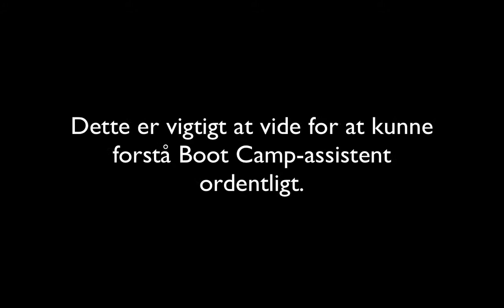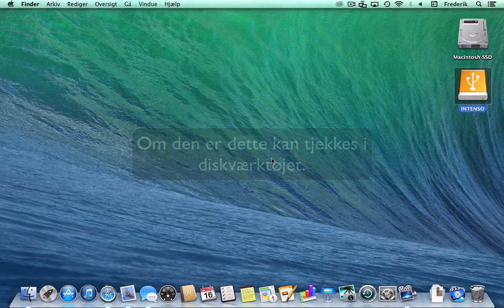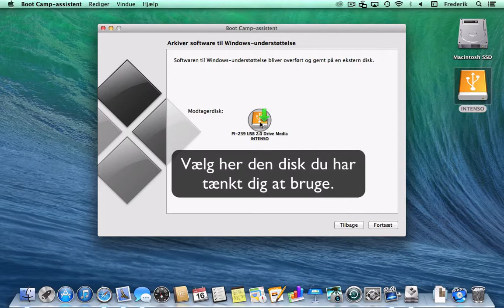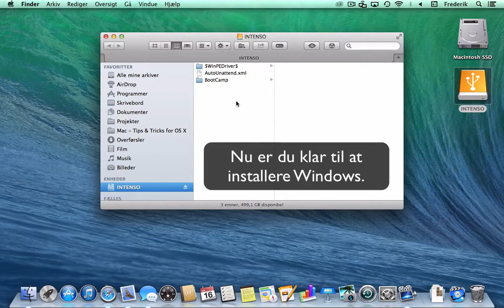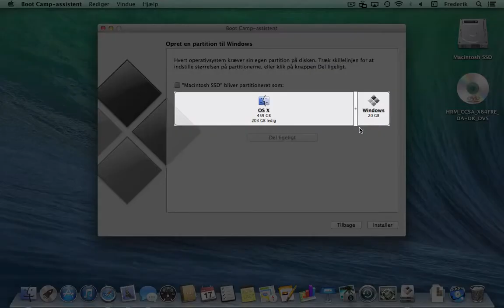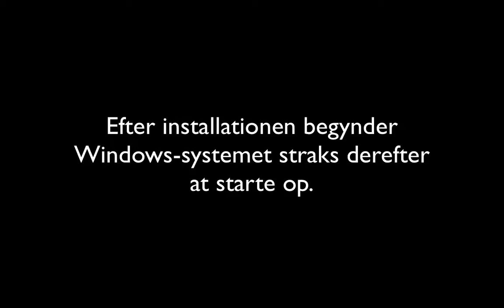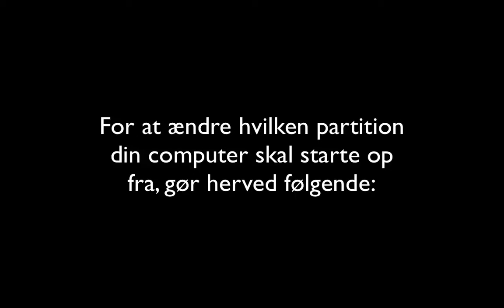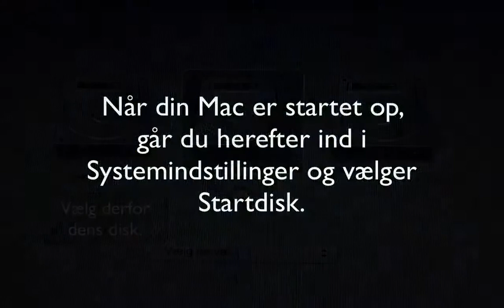Mac Tips & Tricks for OS X - Boot Camp-assistent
Et udsædvanligt, men velkonstrueret venskab opstår, når man via Boot Camp-assistent får installeret Windows på sin Mac.
På denne måde vil man aldrig mere komme ud for, at der er et program man ikke kan åbne med sin Mac.

Her findes der flere oplæg af Macintoshens vidunderlige verden. (Nye oplæg hver fredag)

(Har ikke rettighederne over det fremviste styresystem, samt de fremviste medier)